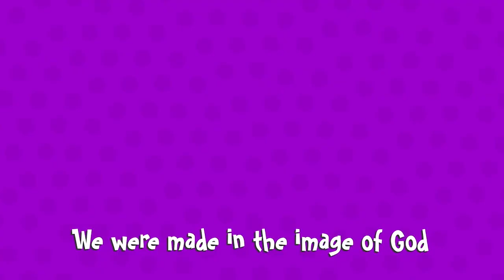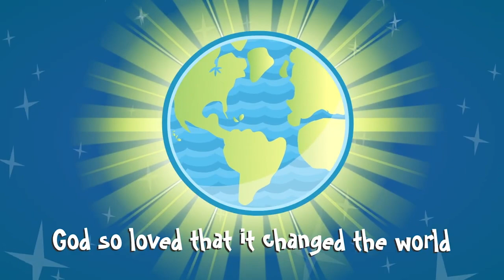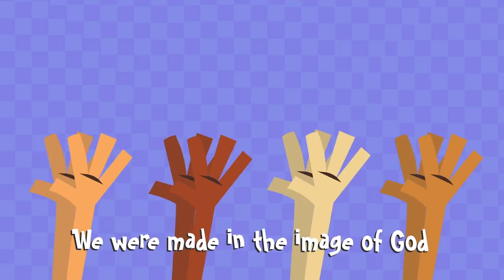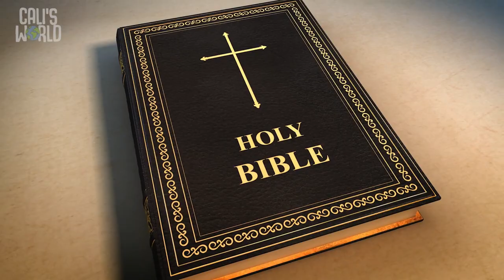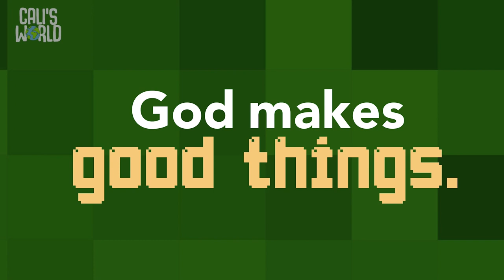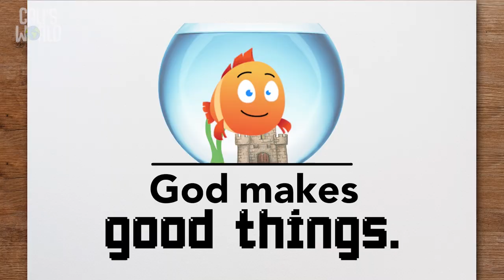VineKids Weekly PreSchool (Make It or Break It Wk. 1)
Soundstripe Youtube Content ID:
C67OSLY9LZSAYAHA